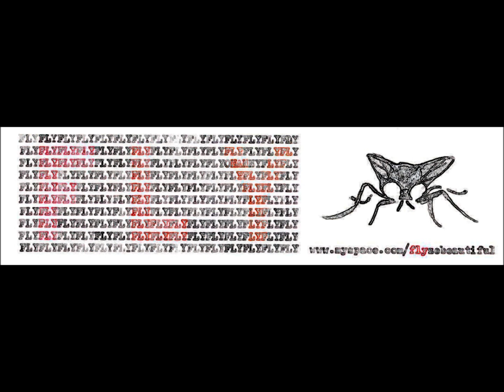Fly - Racket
De la bonne mesique...